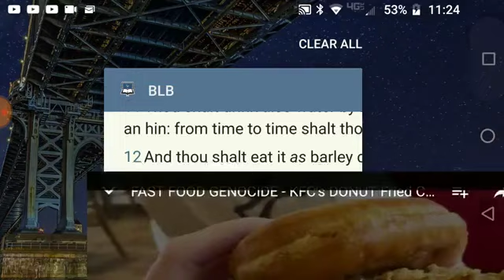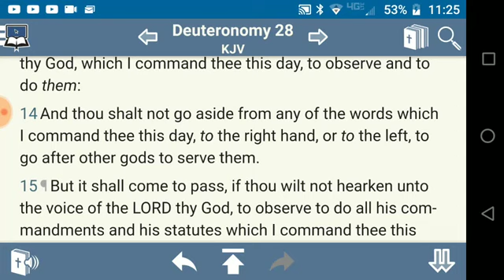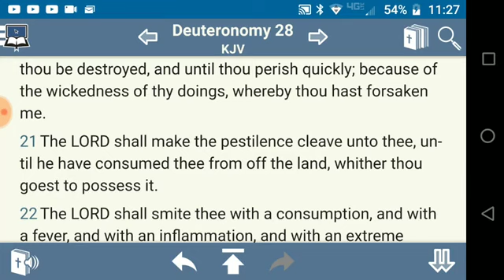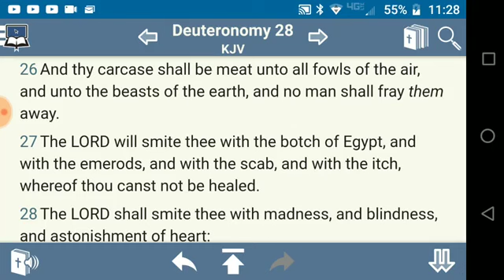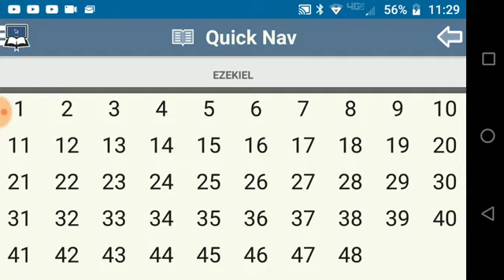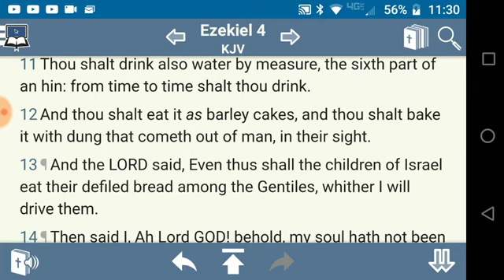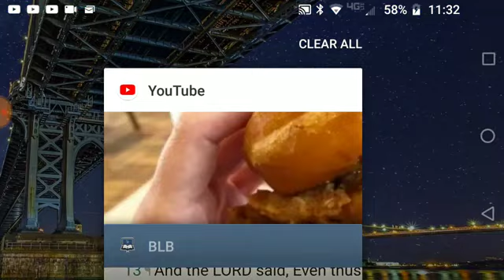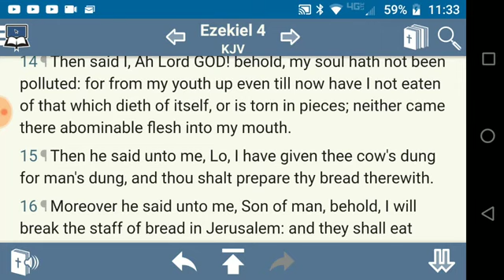This is complete foolishness and stupidity . (GMSWALKNTALK8)